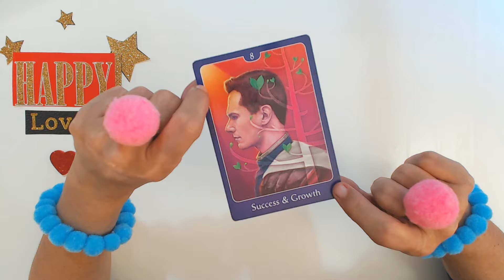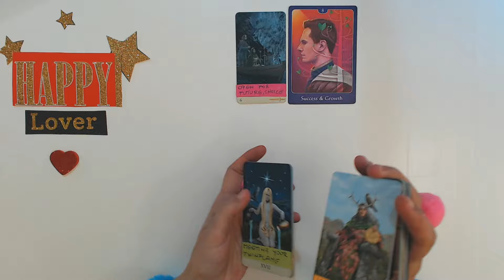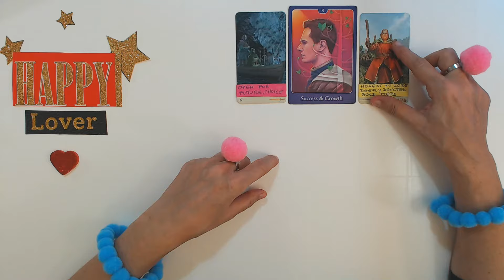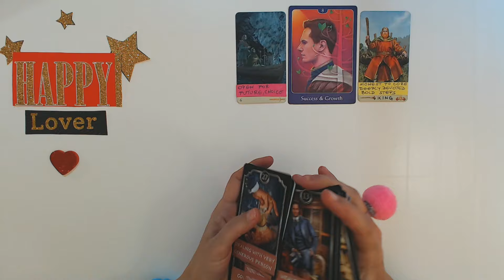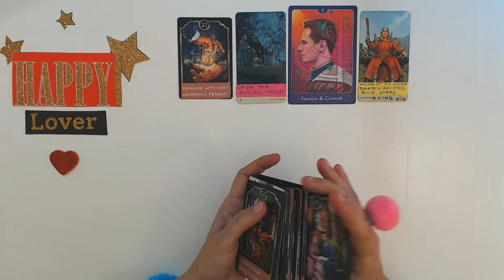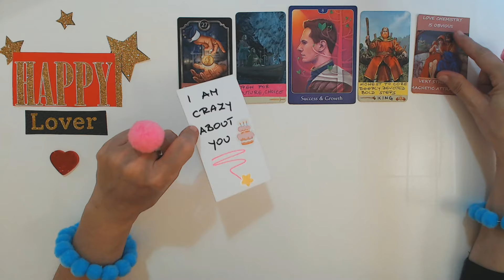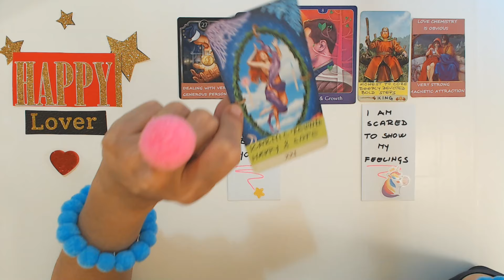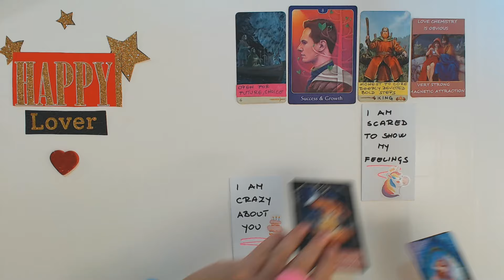SAGITTARIUS FEBRUARY 2024 THIS MAN IS MADLY IN LOVE WITH YOU MY DEAR! Sagittarius Tarot Reading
Ivana Tarot